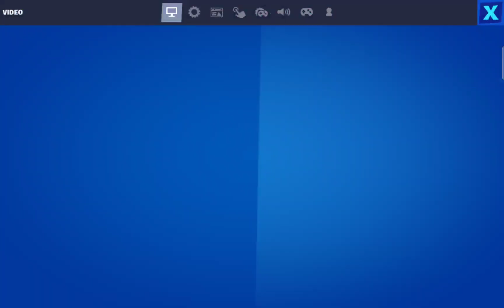Playing Fortnite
It is October 2nd for me